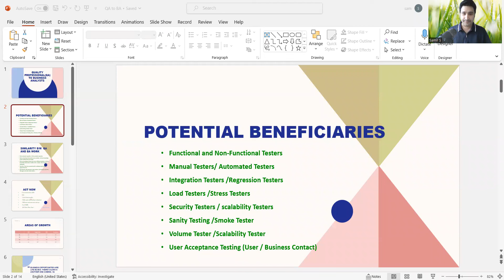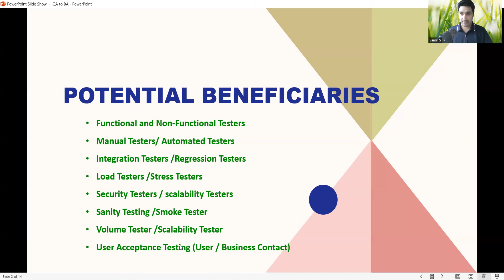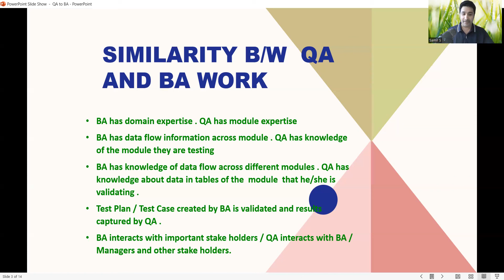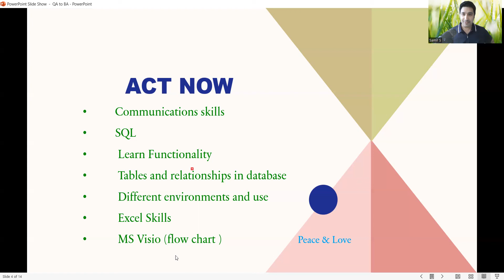Quality Professional to Business Analyst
Quality Professional to Business Analyst in corporate world is a good career change. All Functional and Non-Functional Testers , Manual Testers/ Automated Testers , Integration Testers /Regression Testers , Load Testers /Stress Testers , Security Testers / scalability Testers, Sanity Testing /Smoke Tester  , Volume Tester /Scalability Tester can transition to  Business Analyst